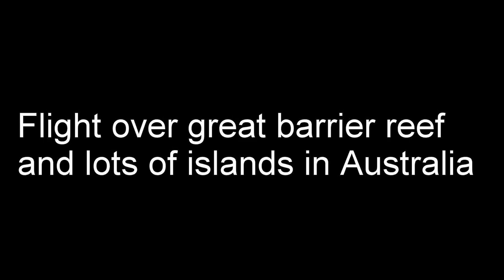☆☆GREAT BARRIER REEF AIRPLANE VIEW !☆☆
made a small gopro movie of my flight over the Great barrier reef, Whitsundays and many other islands make sure you watch it in HD